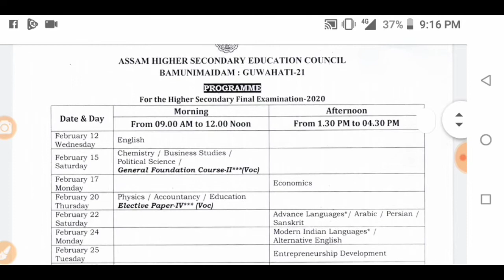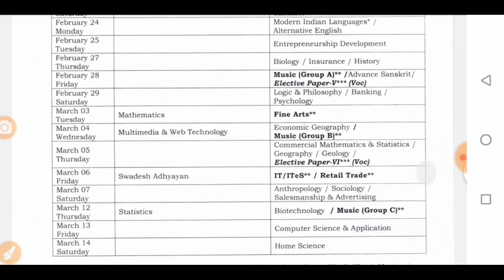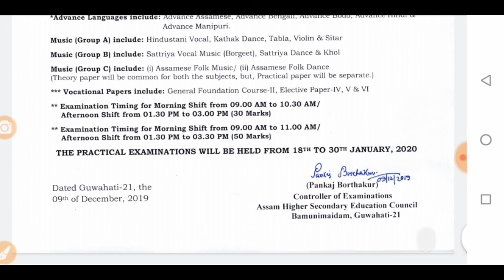HS 2nd year final exam schedule routine 2020// উচ্চতৰ মাধ্যমিক চূড়ান্ত পৰীক্ষাৰ ৰোটিন ২০২০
প্ৰিয় বন্ধুৰা